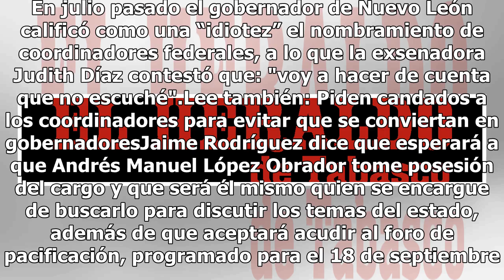"No le voy a hablar nunca", advierte El Bronco a representante de AMLO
Nuevo León.- El Bronco se mostró renuente a buscar a la próxima coordinadora federal en Nuevo León. No le voy a hablar nunca, que no me espere, para mí no existe ese tema, Andrés Manuel todavía no es presidente y no se me ha comunicado nada. Jaime Rodríguez Lo anterior tras de que Judith Díaz señaló...